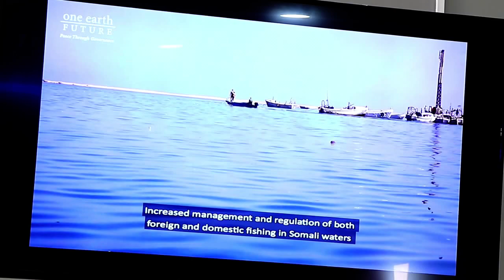Wasiirka Wasaaradda Kallumaysiga Puntland ayaa Garoowe Ka furay Shir Looga tashanayey Hormarinta Isk